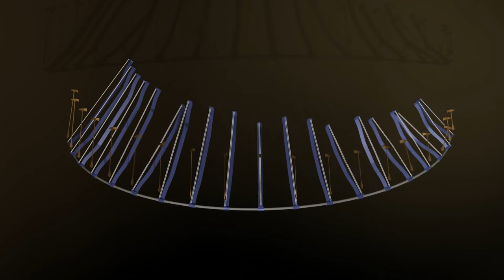Harpsichord Test 2 (MIDIAnimator)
Made using MIDIAnimator using Blender.

I'm hoping to be able to release a full project featuring this in it.